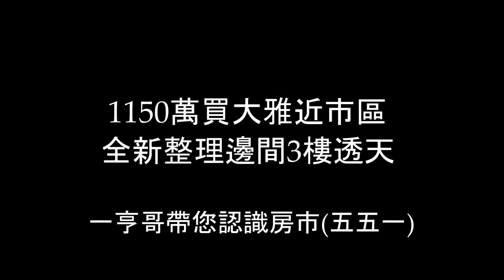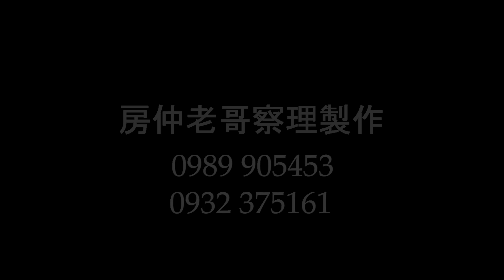已售出。1020萬買台中大雅近市區活路全新整理前院車庫明亮邊間有側院傳統格局3樓透天（三）0977188512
1020萬買台中大雅近市區活路全新整理前院車庫明亮邊間有側院傳統格局3樓透天（三）
由”台中房仲老哥查理”授權
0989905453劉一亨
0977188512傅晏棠